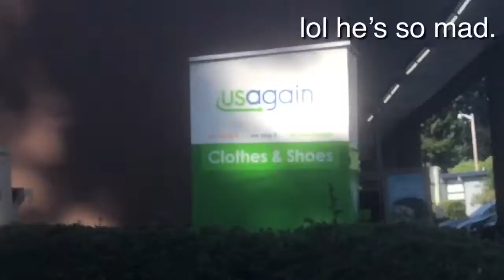I almost lost my cat...(720plol)